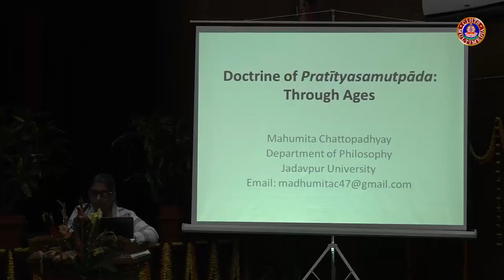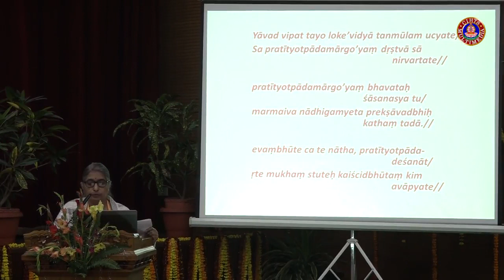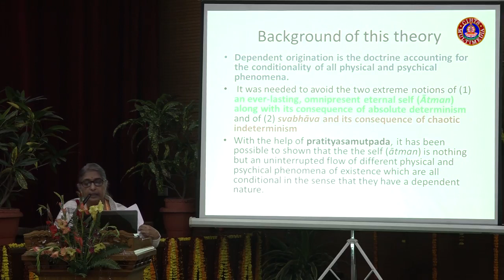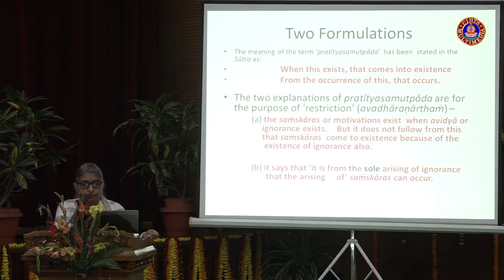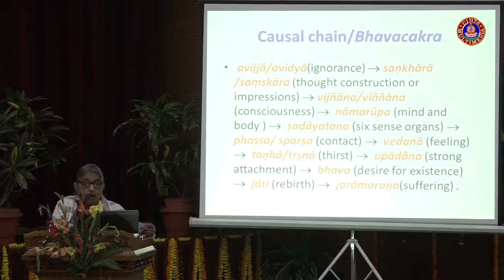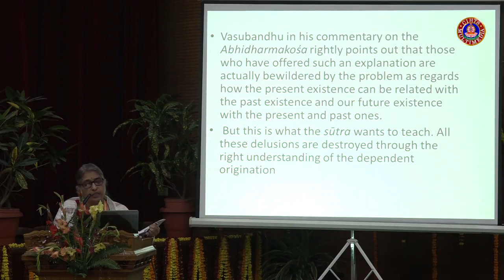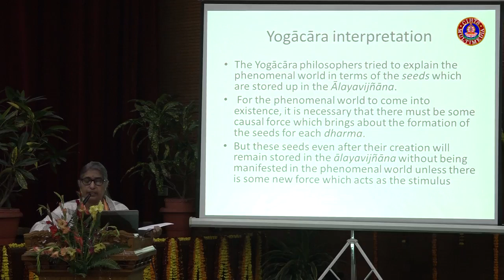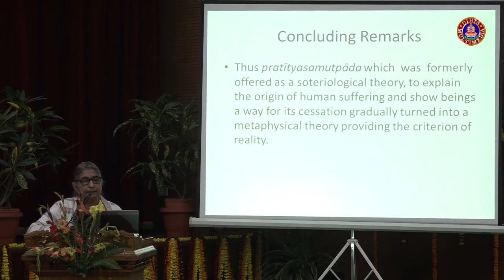National Seminar on Buddhist Studies: Day One Session I